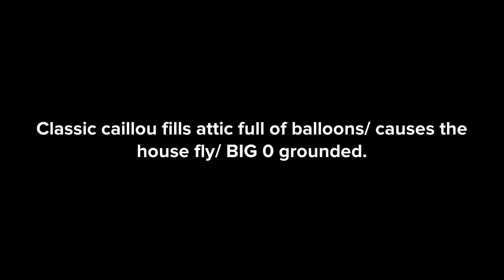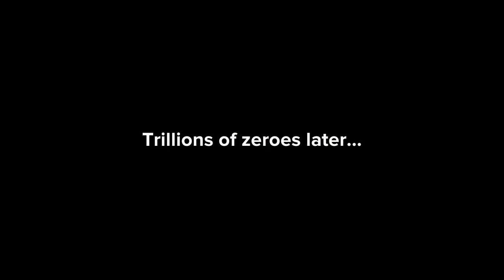classic caillou fills attic full of balloons/ causes the house fly/ BIG 0 grounded